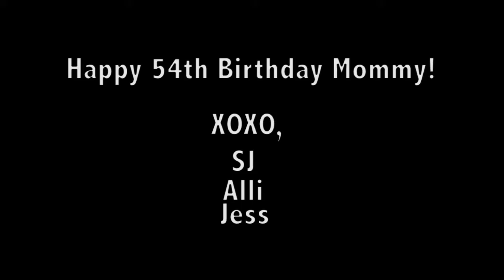Happy 54th Birthday Mom!